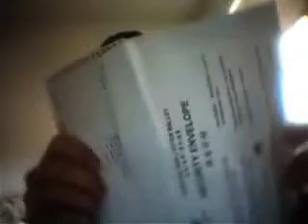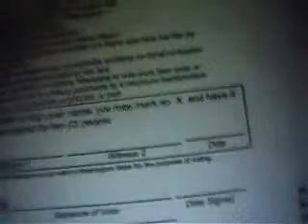This is how you vote!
How to use the envelopes in King County